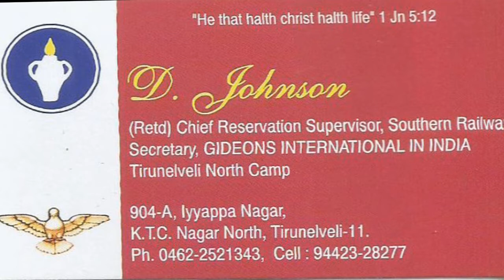சகோ. டி. ஜான்சன் I Bro. D. Johnson I JTK TV I 26/07/2022